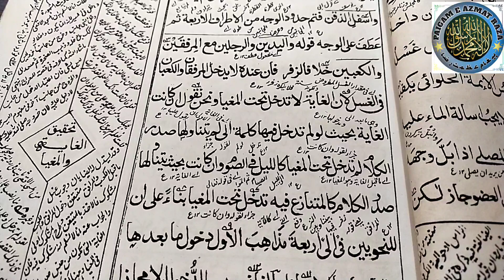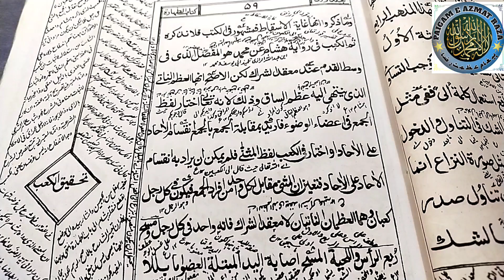شرح وقایہ جلد اول-درس (2)غایت مغیہ کابیان ۔محمد عظمت رضا نظامی شیخ الحدیث جامعةالرضافاطمةالزھراسورت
امید کہ آپ  بخیر ہوں گے۔۔۔